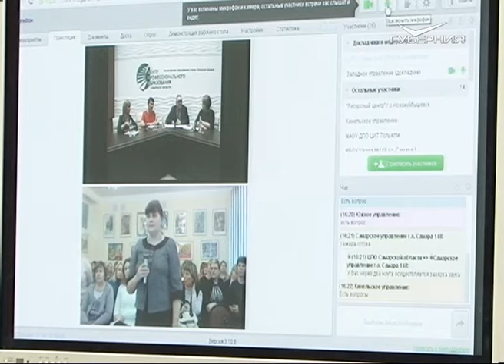В. А. Пылев рассказал жителям региона об особенностях ЕГЭ-2017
Принципиальных изменений не будет. Министр образования Самарской области Владимир Александрович Пылев рассказал родителям школьников региона об особенностях ЕГЭ-2017. Общение прошло в формате видеоконференции. В стенах регионального центра профессионального образования Владимир Пылёв ответил на самые разные вопросы со всех уголков области. К примеру, английский в этом году не станет обязательным, итоговые сочинения и изложения будут учитываться при поступлении в ВУЗы и т. д. Главной особенностью ЕГЭ этого года станет открытость и честность. Печать КИМов до и их сканирование после экзамена будет проходить в присутствии учеников, как и ранее. Также увеличится общее количество пунктов сдачи итоговой аттестации.